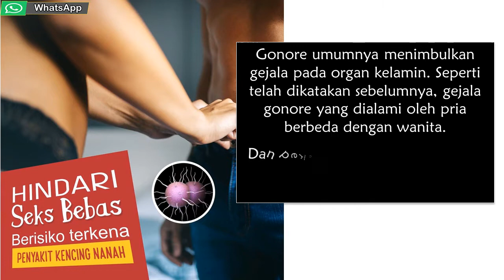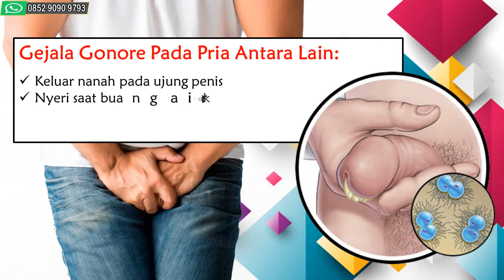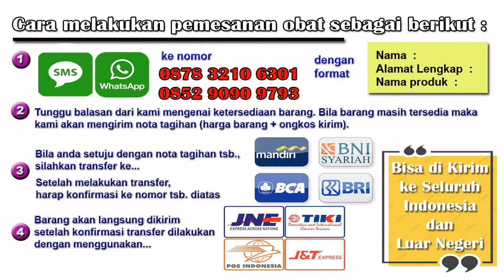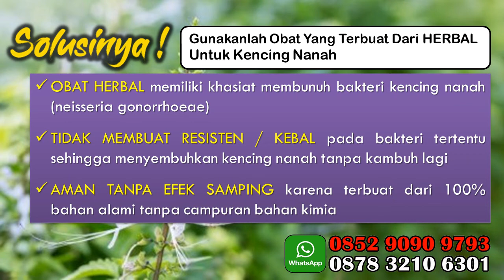Pengobatan Tradisional Penyakit Kencing Nanah (Bayar di Tempat COD)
KENCING NANAH atau GONORE adalah salah satu penyakit menular seksual. Pada pria, gonore akan menimbulkan gejala berupa keluarnya nanah dari penis.

Selain itu, penderita gonore akan merasakan perih saat buang air kecil. Itu salah satu Penyebab Sering Kebelet Pipis ,Kebas Dan Sakit Serta Keluar Nanah Pada Penis Pria

 Penyebab gonore adalah infeksi bakteri Neisseria gonorrhoeae. Bakteri ini paling sering menular melalui hubungan intim, termasuk seks oral dan seks anal.

Seseorang lebih mudah terkena gonore apabila sering bergonta-ganti pasangan seks atau bekerja sebagai pekerja seks.

Gonore umumnya menimbulkan gejala pada organ kelamin. Seperti telah dikatakan sebelumnya, gejala gonore yang dialami oleh pria berbeda dengan wanita.

Dan perlu diingat, penyakit gonore sering kali tidak menimbulkan gejala pada wanita.

Gejala Gonore Pada Pria Antara Lain:

Keluar nanah pada ujung penis
Nyeri saat buang air kecil
Bengkak dan nyeri pada salah satu testis
Ujung penis merah dan bengkak.

Gejala Gonore Pada Wanita Antara Lain:

Nyeri saat buang air kecil atau saat melakukan hubungan intim.
Bertambahnya frekuensi buang air kecil.
Sakit perut dan panggul.
Keputihan.
Keluar darah dari vagina setelah melakukan hubungan seksual
Keluar darah dari vagina ketika tidak sedang menstruasi
Menstruasi yang lebih banyak atau lebih lama dari biasanya.